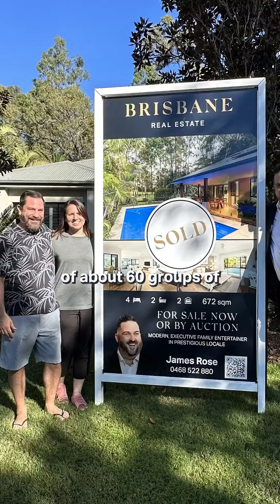Auction Sale Success in Brookwater.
🙏 Thank you to all involved. Brookwater is hot 🔥 in demand, and we have interested buyers. If you're thinking of selling and would like to discuss your options, get in touch.

📱 Contact James Rose on 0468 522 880

😃 Happy to answer any questions, and discuss how we continue to get the results we do.